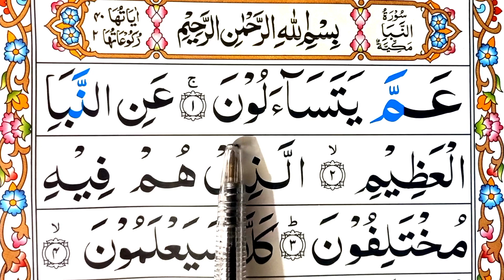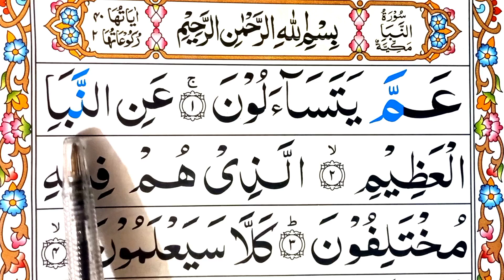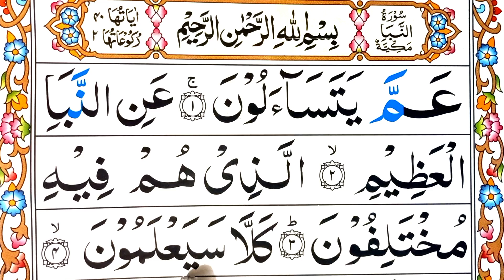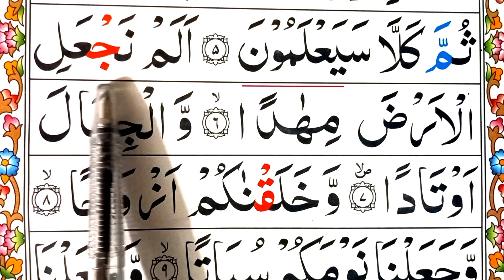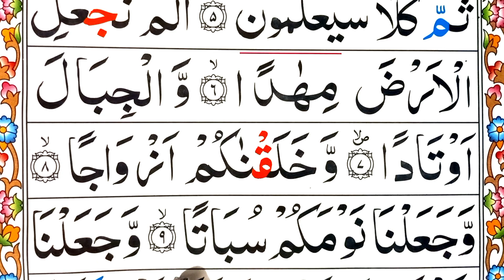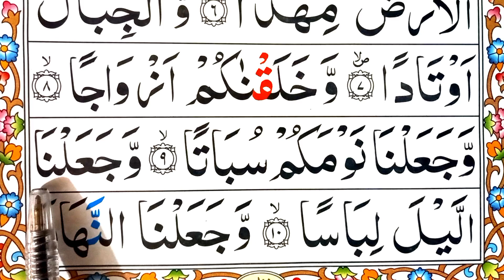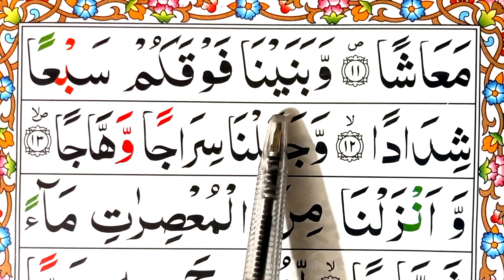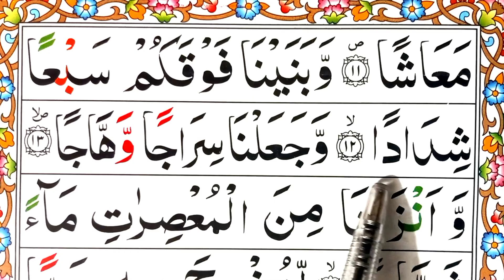Learn Surah Naba | surah an naba with tamjeed | para 30 amma by Qari Haris